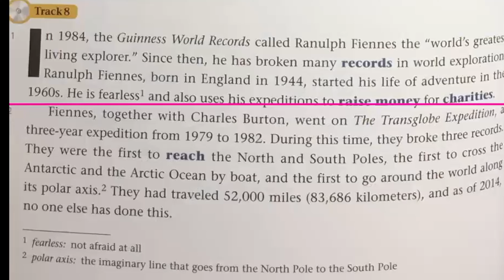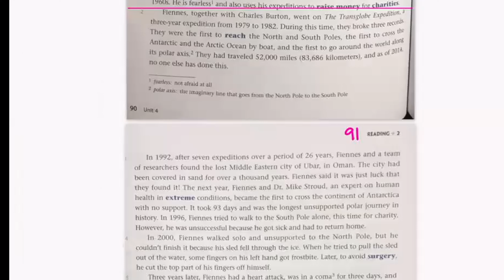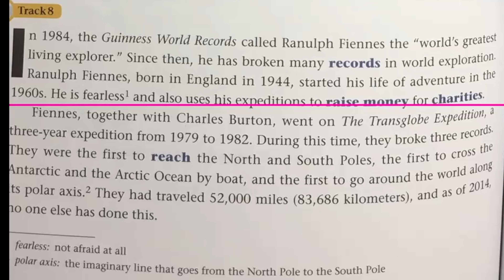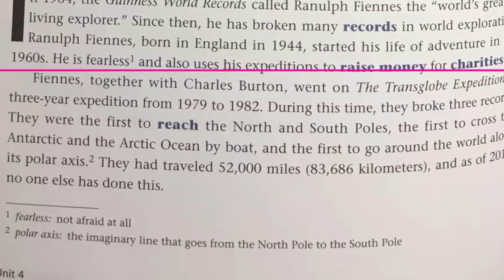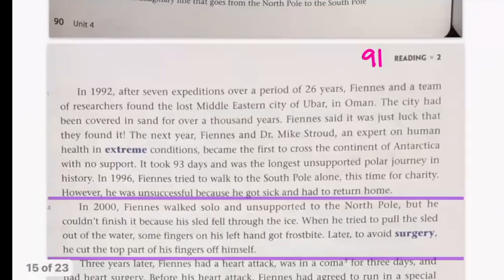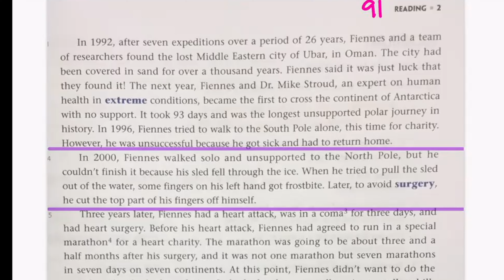(สอนสดๆ54RW) Live : "New Weaving It Together" U4R2 Page 89 เล่มที่ 2 Thr18N0v2021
บทแปล New Weaving It Together เล่ม123 (40ตอน)
บทแปล เล่มที่ 1
1) บทแปล " New Weaving It Together  Unit1 Reading1 เล่มที่1"  ( อัพเดทล่าสุด)
2)บทแปล NewWeavingItTogether Unit1Reading 2 :"Birthdays around the World"เล่มที่1(อัพเดทล่าสุด)
3) (ไม่ควรพลาด) บทแปล NewWeavingItTogether U2R1เล่มที่1 " Venice A CHANGING CITY"
4) (เนี๊ยบมาก) บทแปล NewWeavingItTogether U2R2 เล่มที่1 " Life Is Good in Iceland "
5) (ล่าสุด) บทแปล New Weaving ItTogether U3R1เล่มที่1 "Go to Sleep! "
6)(ฮาตรึม) บทแปล New Weaving ItTogether U3R2 เล่มที่1 "Laughing Out Loud "
7)(Oh Babe! ) บทแปล New Weaving ItTogether U4R1เล่มที่1 "What to Name the Baaby"
8)(รักเธอประเทศไทย) บทแปล New Weaving ItTogether U4R2 เล่มที่1 "Eat, Drink, and Know the Custom"
9)(หอมจัง เหม็นจัง) บทแปล New Weaving ItTogether U5R1 เล่มที่1" Hold Your Nose and Eat! "
10)(รักเธอตลอดไป) บทแปล New Weaving ItTogether U5R2 เล่มที่1"The World's Most Popular Drink "
11)(เย็นฉ่ำปอด) บทแปล New Weaving ItTogether U6R1เล่มที่1"Dinner Fresh from the Freezer "
12)(หล่อกรี้ด..ด้วยใบมีด)New Weaving It Together  U6R2 เล่มที่1 "A Sharp Idea from King Gillette "
13)(เพราะรัก) บทแปล New Weaving ItTogether U7R1 เล่มที่1"Hayat Sindi One Person help the World "
14)(อยู่กะลิง) บทแปล New Weaving It Together U7R2 เล่มที่ 1 "A Life with Chimpanzees "
15)(สายฝนโปรยปราย) บทแปล New Weaving It Together U8R1 เล่มที่ 1 "The Rain "
16)(เด็กเถื่อน)) บทแปล New Weaving It Together U8R2 เล่มที่ 1 "The Shepherd's Boy "

บทแปล เล่มที่ 2
1)(จ๊าบจริง) บทแปล :New Weaving It Together  U1 R1 "Your Personality " เล่มที่ 2
2)(อัพเดทมากมาย) บทแปล :NewWeavingItTogether  U1 R2 "Let's Face It" เล่มที่2
3)( หอมกรุ่นจากเตา) บทแปล :New Weaving It Together  U2R1 "Live a Little : Eat Potatoes " เล่มที่ 2
4)(อึ้ยส์ส์ส์)บทแปล"Bugs, Rat, and Other Tasty Dishes."U2R2เล่มที่2 ม.4-5-6
5)(น่าทึ่ง)บทแปล New Weaving It Together "Tihar Festival of Lights "U3R1 เล่มที่2 ม.4-5-6
6)(ลั่น ลา  ลั้น  ลา) บทแปล New Weaving It Together "Celebrating a Fifteenth Birthday "U3R2 เล่มที่2
7)(เท่จัง! พ่อสุดหล่อ) บทแปล  "Barrington Irving's Dream to Fly." U4 R1 เล่มที่ 2
8)( กล้าเกินจินตนาการ พ่อเทพบุตร) บทแปล  "The Fearless Fiennes" U4 R2 เล่มที่ 2
9)(สายฟ้าฟาด กลางใจ) บทแปล New Weaving ItTogether U5R1 เล่มที่ 2 " Lightning "
10)(พายุเพชรฆาต มัจจุราช ยังกลัว) บทแปล NewWeavingItTogether  U5 R2 " Lightning " เล่มที่ 2 ม.
11)(ทุกท่วงท่า หล่อทุกกระเบียด) บทแปล NewWeavingItTogether  U6 R1 " GoPro " เล่มที่ 2
12)(แต่งแต้มโลกสวย) บทแปล NewWeavingItTogether  U6 R2 " Changing Living Thing? " เล่มที่ 2
13)(โลกสวยด้วยรักและผูกพัน) NewWeaving It Together U7 R1:Flowers, Dishes, and Dresses " เล่มที่ 2
14)(ชื่อสำคัญไฉน) บทแปล New Weaving It Together  U7R2 "What's in a Name? " เล่มที่ 2
15)(กาลเวลาแห่งรักในห้วงคำนึง) NewWeaving It Together U8R1:Month " เล่มที่ 2

บทแปล เล่มที่ 3
1)(ดีสุดยอด) บทแปล   U1R1 "Color Me Pink " เล่มที่3
2)(เทิศไท้องค์ราชัน ขอกราบแทบฝ่าพระบาท)บทแปล"And the Lucky Number is ..."U1R2เล่มที่3
3)(เริงระบำ ฮาวายสไตล์) บทแปล: " Thanksgiving Hawaiian Style " U21เล่มที่3
4) (กบกระโดด หล่อมาก )บทแปล  "Hop To It "U2R2 เล่มที่3
5)(หัวดี มีประโยชน์ )บทแปล "Personal Revealed "U3R1 เล่มที่3
6)(หมูหมากาไก่ )บทแปล  "Pets to the rescue "U3R2 เล่มที่3
7)(แม่เจ้าโว้ย เฮ้ย !) " Saving Africa Largest Animals " U4R1 เล่มที่3
8)(แม่เจ้าโว้ย เทพบุตรนักรัก) " Saving Africa Largest Animals " Unit4 R2 เล่มที่3
9)(ความฝันอันเหลือเชื่อ) บทแปล "Educating Kenya's Girls" U4R2 เล่มที่3
10)(มาเจี๊ยะ กัน หิวน่ะ )บทแปล  "Suchi Crosses the Pacific "U3R1เล่มที่3
11)(ร้อนๆ จร้าาา) บทแปล  U5 R2 " What's for Breakfast? " เล่มที่3